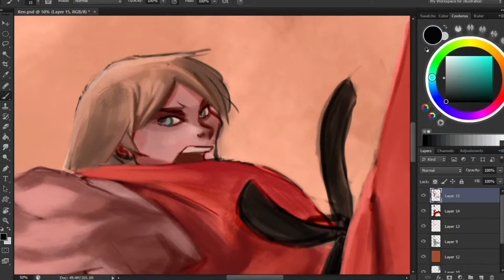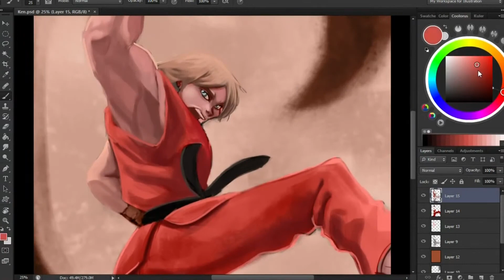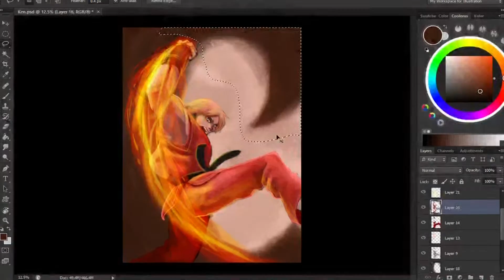Ken Illustration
Commissions Open just sent me a message if you'd want one.